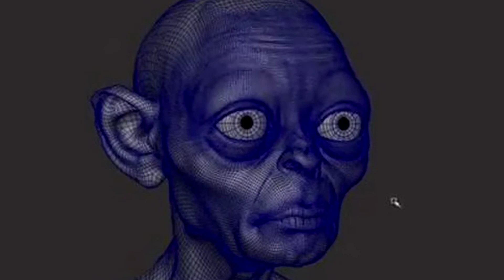Who is WETA Digital?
I'm back again with another project I had to do for my TCM 107 class.  This time, I focused it on a specific company.  I love the work WETA Digital has put out and I truly believe that they are the best in the VFX business.